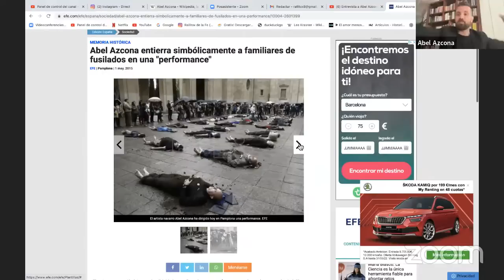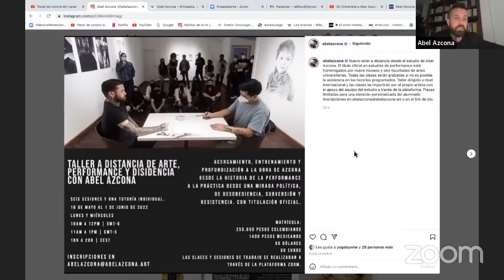Entrevista a Abel Azcona. Arte útil por las venas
¿Es Abel Azcona nuestro artista vivo más internacional? Pues si no lo es, le falta poco.
En estas casi dos horas de entrevista exploramos un poco de la vida de este artista que obra tras obra está demostrando que aún tiene mucho que contar.

Si te interesa la performance y el arte útil no te puedes perder esta charla.

Art galleries:
Swinton Gallery (Madrid)